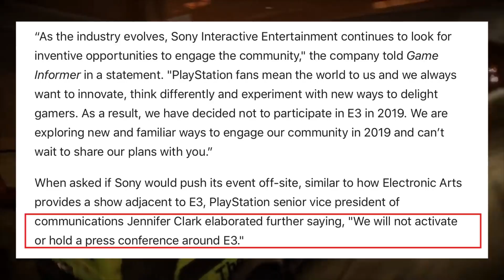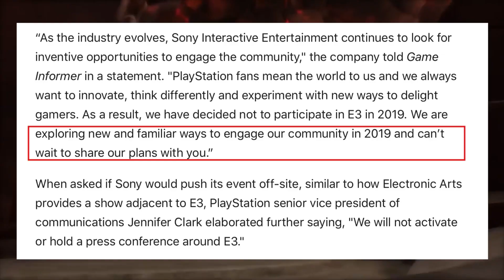BREAKING NEWS : SONY IS SKIPPING E3 2019! - Full Details😢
10 Likes and I'll give myself a hug...

Sony officially announced that they will not be present at E3 2019.

( NEWS )